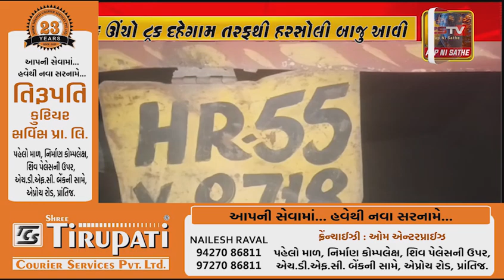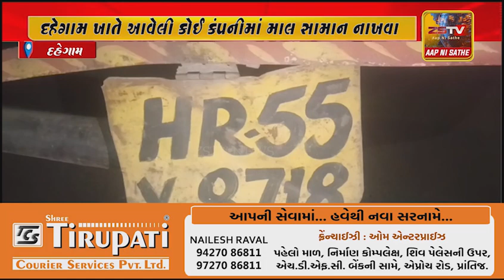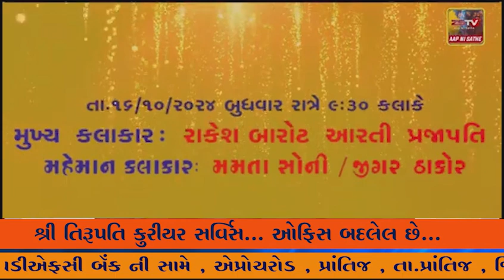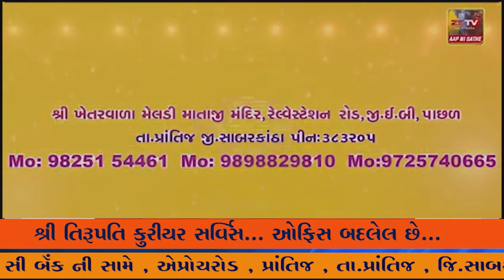હરસોલીનો પ્રવેશ દ્વાર તોડી નાખ્યો ટ્રકનો આગળનો ભાગ કુરચે કુરચા બોલાઈ ગયો ડ્રાઇવરનો ચમત્કારિક બચાવ